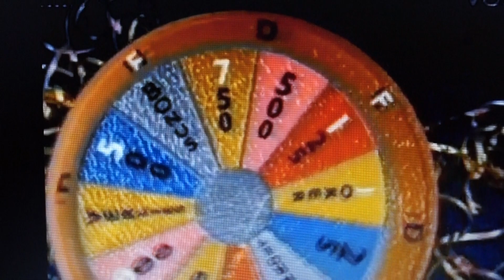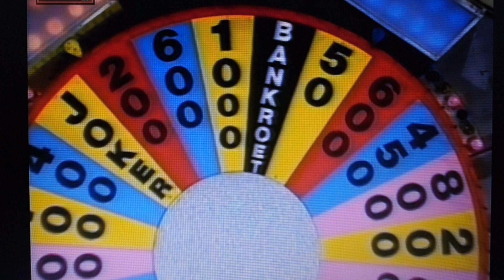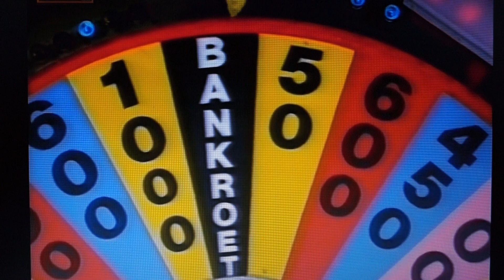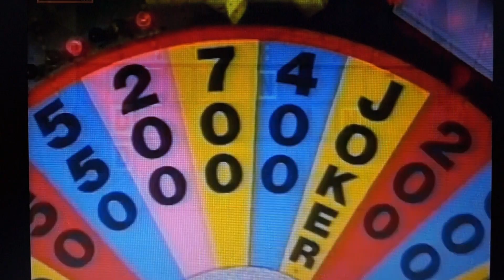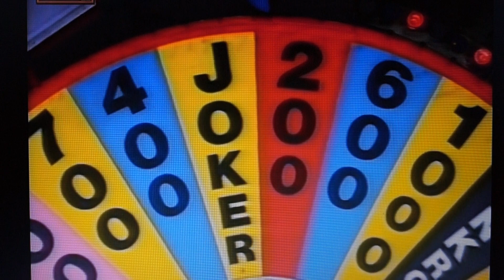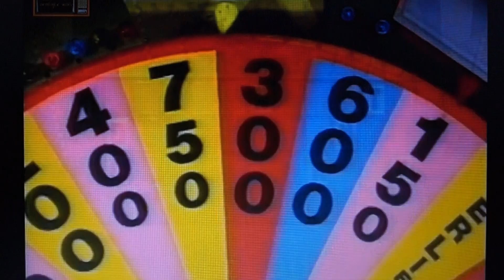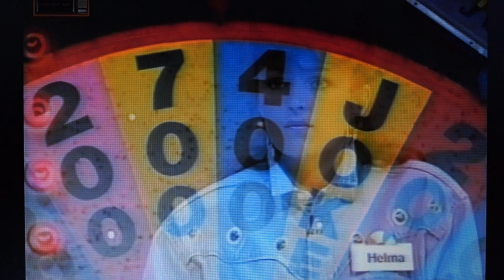Rad van Fortuin met Hans van der Togt en de kandidaten jaar 1991